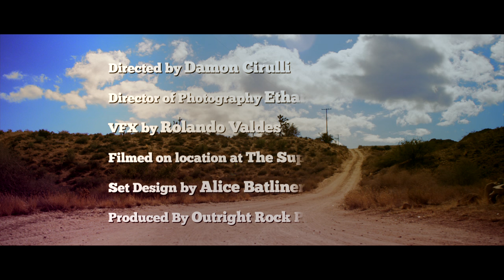Big Black Dog - Marco With Love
From the LP: "Smothered & Covered" - coming April 1st 2016 Worldwide via Outright Rock Records

Directed & Edited by Damon Cirulli
Director of Photography Ethan PIs
SFX by Rolando Valdez
Color grading by Brodie Alexander
Set Design by Alice Batliner
Produced by Outright Rock Productions
Filmed on location at The Super X Ranch Pioneer Town CA

Starring Marco With Love
Marco Argiro - Outlaw Six String shooter
Blaine O'Brien -  Pedal Steel cowboy
Peter Landi - Bandit Drummer
Subodh Samudre - The Shaman Bassist

Music & Lyrics by Marco Argiro
Produced by Anthony "Rocky" Gallo
Co-Produced by Marco Argiro
Recorded and mixed
by Anthony "Rocky" Gallo at Virtue and Vice Studios, Brooklyn, NY

Published Outright Rock Music BMI